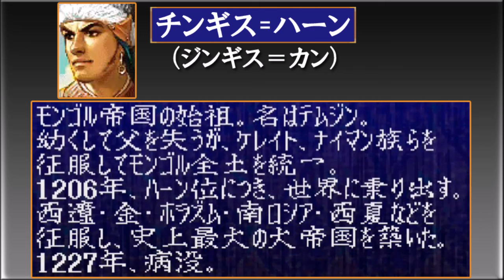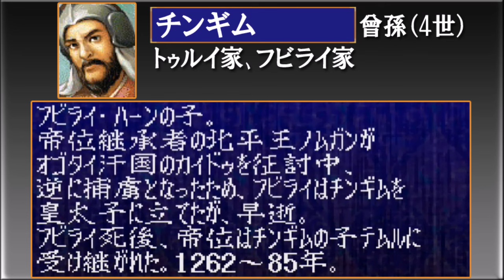【列伝】蒼き狼と白き牝鹿シリーズで見る チンギス=ハーンの一族(モンゴル帝国)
蒼き狼と白き牝鹿シリーズの人物列伝のスライドショーです
※名前の右はチンギス=ハーンとの関係です
※名前の下は名前の別表記や誰の子孫かを書いてみました

↓再生リスト「蒼き狼と白き牝鹿シリーズ」

蒼き狼と白き牝鹿 元朝秘史
チンギスハーン 蒼き狼と白き牝鹿Ⅳ
パワーアップキット
PK
光栄/コーエー/コーエーテクモ